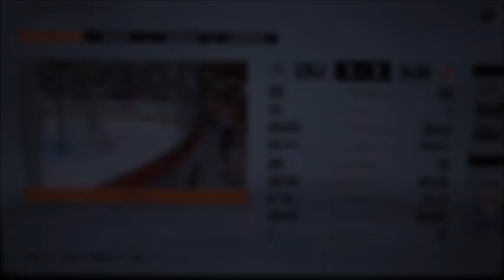NHL 23 Blue Jackets vs Devils